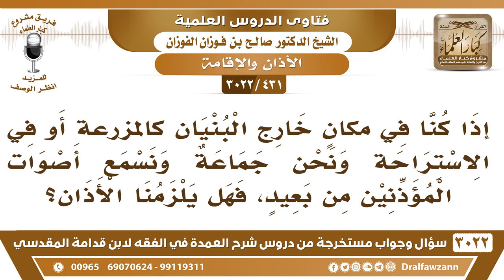[431 -3022]إذا كنا خارج البنيان كالمزرعة أو الاستراحة نسمع أصوات المؤذنين من بعيد فهل يلزمنا الأذان؟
"[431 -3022] السؤال: إذا كنا في مكانٍ خارج البنيان كالمزرعة أو في الاستراحة ونحن جماعة ونسمع أصوات المؤذنين من بعيد، فهل يلزمنا الأذان؟
الجَوَابُ: إذا كنتم تسمعونه بدون ميكرفون فيلزمكم، أما إذا كنتم ما تسمعونه إلا بمكبر الصوت، ولو لم يكن هناك مكبر صوت ما سمعتموها فلا يلزمكم ذلك لأنه بعيد، نعم.
للاشتراك في قناة الشيخ صالح الفوزان

للاستفسار والإقتراحات والدعم
رئيس الفريق
لمشروع كبار العلماء